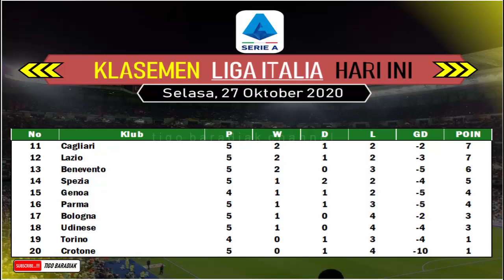Hasil Liga Italia Tadi Malam ~ Hasil AC Milan Vs Roma Terbaru hari ini dan Klasemen Sementara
Halo sobat youtube, jumpa lagi dengan kami tentunya dengan video baru, yaitu Hasil Liga Italia Tadi Malam - Hasil AC Milan Vs Roma Terbaru hari ini dan Klasemen Sementara
klasemen liga italia pekan 5,
milan vs roma,
ac milan vs as roma,
hasil milan vs roma tadi malam,
hasil milan hari ini,
hasil milan tadi malam,
skor milan vs roma
hasil milan 2020,
tigo baradiak
Kontak Kami:
tigobaradiak[@]gmail[.]com